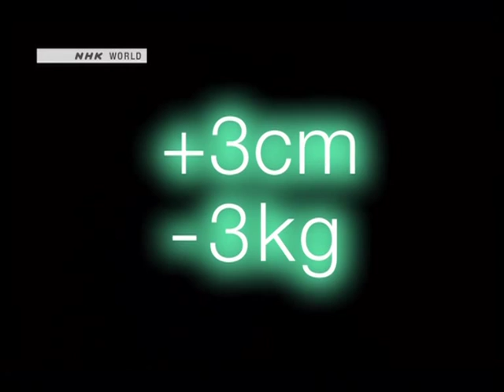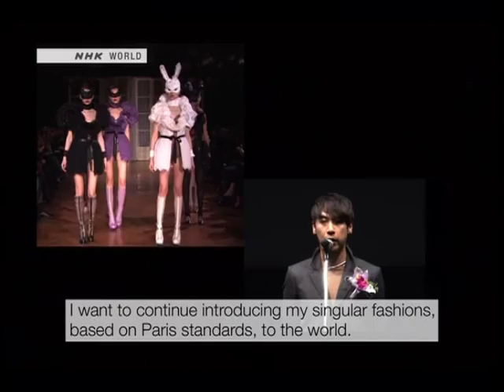Fashion Express - Jun Hashimoto - New Fake Fur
NIPPON STYLE:
Designer Jun Hashimoto uses slenderizing "armor" to instill confidence in men

Jun Hashimoto's line of clothing is hugely popular among men in their 30's and 40's. They love it for designs that have a slimming effect. In fact, the design concept is "3 kilograms lighter or 3 centimeters slimmer in the waistline". Designs are deceptively simple with only eye-catching colors. And they make men look great. Hashimoto was initially a select shop buyer. As a buyer, he learned the importance of producing clothes desired by customers, and not just commercial merchandise. And so he turned to designing himself to create desirable clothing, such as his creased shirts and pleated waistline Tees.

    Hashimoto sees 2014 as his year to advance into other parts of Asia. Based on his theme "Edo-period manners and chic sensibility", he hopes to expose Japanese aesthetics internationally. We closely followed the designer as he works on preparing for an exhibition scheduled for February. He is combining Japanese themes with smart design.

CATWALK TRENDS:
2014 Spring / Summer Tokyo Collection
TOKYO BUZZ:
News & Topics
Mainichi Fashion Grand Prix 2013
Trend
New Fake Fur
Fake fur is big this winter. New types feature vivid colors. It also adorns bags and other accessories. Mondrian-like block fur styles have been especially popular!